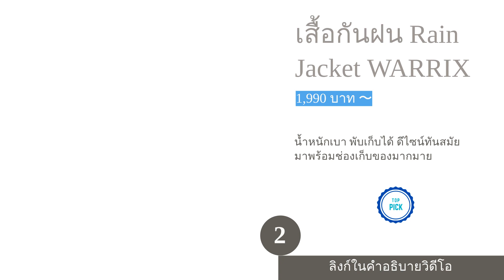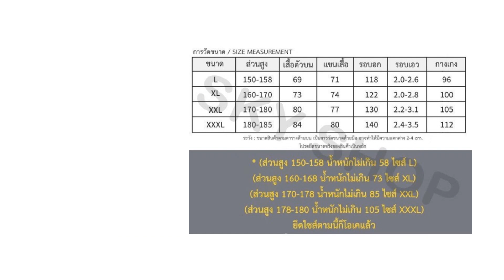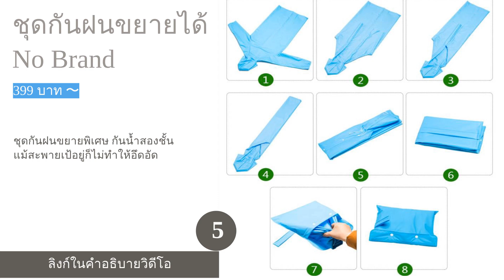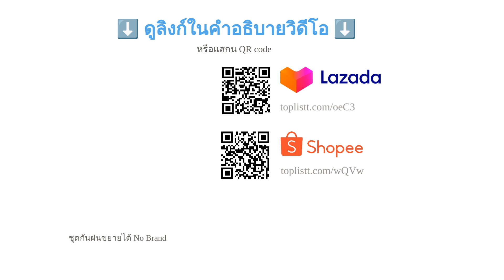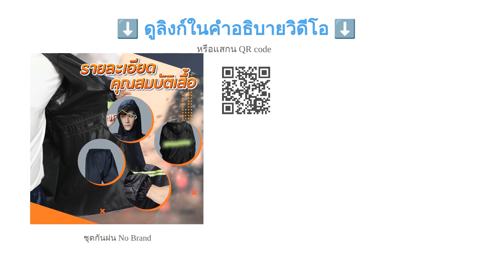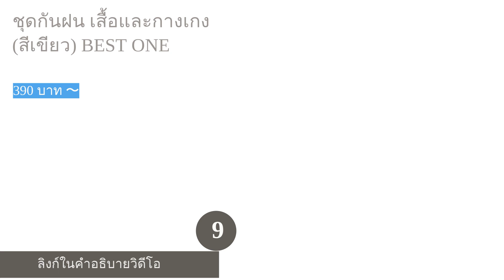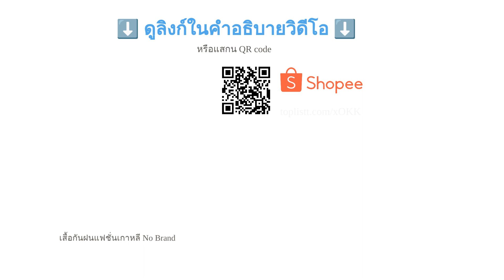🌵 10 อันดับ ชุดกันฝน ยี่ห้อไหนดี 2022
00:10 #1 - ชุดกันฝน รุ่น AR801 POLE (990 บาท 〜)
00:51 #2 - เสื้อกันฝน Rain Jacket WARRIX (1,990 บาท 〜)
01:27 #3 - BBT ชุดกันฝนแบบครบชุด ALTEC (165 บาท 〜)
02:02 #4 - เสื้อกันฝน ก้าวคนละก้าว (100 บาท 〜)
02:43 #5 - ชุดกันฝนขยายได้ No Brand (399 บาท 〜)
03:24 #6 - ชุดกันฝนผู้ชาย รุ่น GT2 The Tank (990 บาท 〜)
03:57 #7 - ชุดกันฝน No Brand (199 บาท 〜)
04:36 #8 - ชุดกันฝน DANKO ตราช้าง (230 บาท 〜)
05:14 #9 - ชุดกันฝน เสื้อและกางเกง (สีเขียว) BEST ONE (390 บาท 〜)
05:50 #10 - เสื้อกันฝนแฟชั่นเกาหลี No Brand (450 บาท 〜)
06:27 สิ้นสุด

แน่นอนว่า เมื่อเข้าสู่ฤดูฝน อุปกรณ์จำเป็นที่ขาดไม่ได้เลยสำหรับการทำกิจกรรมต่าง ๆ เช่น ปีนเขา, ตกปลา, ปั่นจักรยาน หรือแม้แต่การขับขี่มอเตอร์ไซค์บนท้องถนน ก็คือ “ชุดกันฝน” นั่นเองค่ะ ซึ่งนอกจากชุดกันฝนจะช่วยคลุมเสื้อผ้าและร่างกายของเรา เพื่อป้องกันการเปียกฝนได้อย่างมีประสิทธิภาพมากกว่าร่มแล้ว ยังมีคุณสมบัติที่ดีคือ สามารถพับเก็บและพกพาได้ง่ายโดยไม่กินพื้นที่ในกระเป๋าของคุณได้อีกด้วย
ดังนั้น เพื่อประโยชน์สูงสุดเมื่อสวมใส่ชุดกันฝน คุณจึงควรพิจารณาถึงหลาย ๆ ปัจจัยในการเลือกซื้อร่วมด้วย ไม่ว่าจะเป็นการระบายความชื้น หรือความสามารถในการทนต่อแรงดันของน้ำฝน วันนี้เราจึงตั้งใจมาแนะนำทุกคนเกี่ยวกับวิธีการเลือกชุดกันฝนที่เหมาะสม ที่ใส่ได้ทั้งชายและหญิง รวมถึงได้รวบรวม 10 อันดับ ชุดกันฝน เพื่อให้คุณได้ไอเดียในการซื้อสินค้าที่ดีที่สุดไปใช้งานในวันที่ฝนตกกันค่ะ